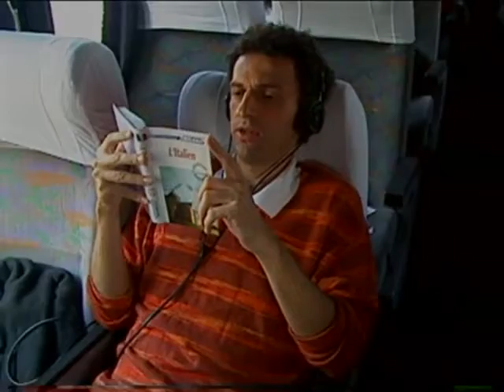Projeto Pixinguinha 2006: caravanas retratadas em documentário - Parte 5/5 (Áudiodescrição)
Depoimentos e trechos de músicas relembram a temporada que completou o ciclo de artistas selecionados pelo edital lançado em 2004.

Na temporada de 2006, o Projeto Pixinguinha completou o ciclo iniciado em 2004, quando um edital nacional foi lançado para receber inscrições de artistas do país todo, retomando a circulação das caravanas musicais, interrompida desde 1997. Assim como em 2004 e 2005, foi mantida a diversidade de gêneros musicais, gerações e sotaques, apresentando-se coco, guitarrada paraense, música eletrônica, MPB pop e, principalmente, muito samba e choro.

E é este painel musical variado que se vê no DVD Projeto Pixinguinha 2006, produzido pela Funarte sem fins lucrativos, com um documentário divido em cinco partes:

Parte 5
Cidade: Boa Vista
Artistas: Chico Aafa, Luiz Gayotto e Qu4tro a Zero

Cidade: Rio Branco
Artistas: Sergio Barros, Sueli Costa, Suely Mesquita

Cidade: Caxias do Sul/RS
Artistas: Almir Gabriel, Ivan Vilela, Lenine Santos e Suzana Salles, e Trio Madeira Brasil